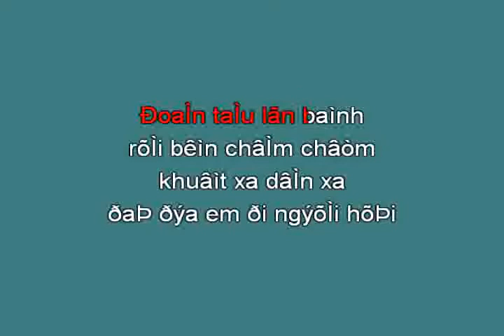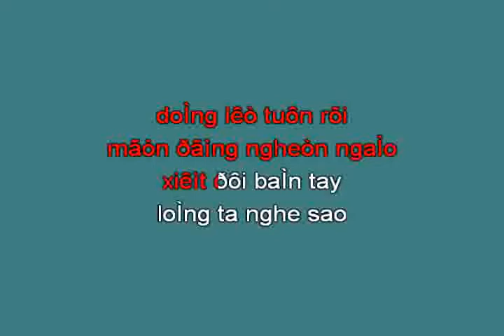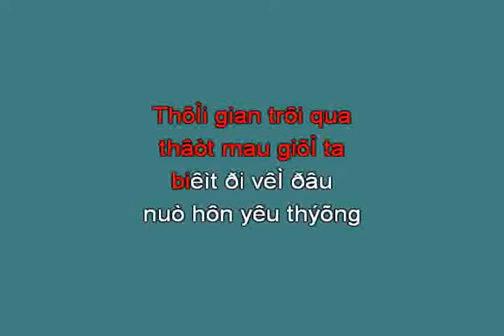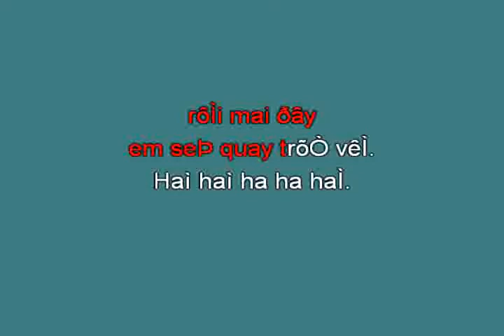giay phut chia xa